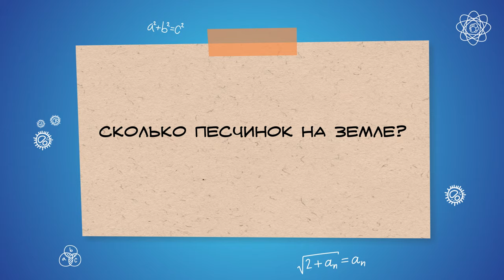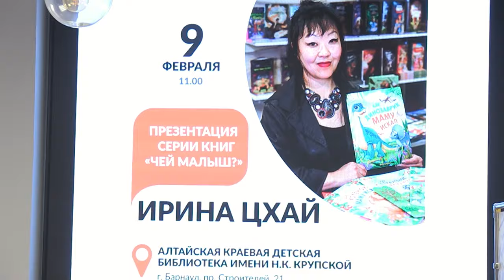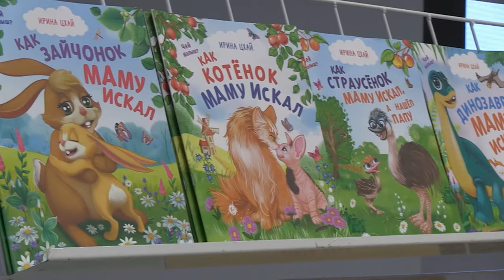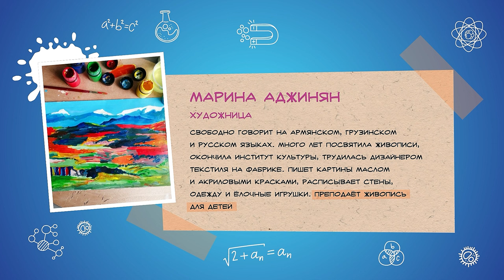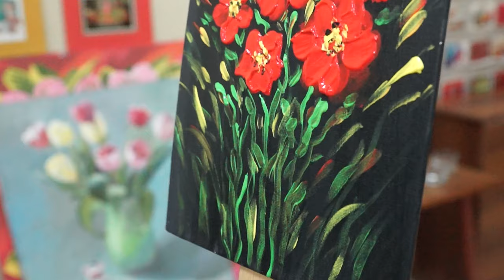Интересные факты о вулканах, морских обитателях и совах | Дети Большого Толка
В новом выпуске поговорим о том, сколько действующих вулканов существует, какой океан самый бурный, как рыбы общаются между собой и откуда в пустынях так много песка?

Дети Большого Толка — познавательно-развлекательный теленавигатор, созданный детьми  для детей.